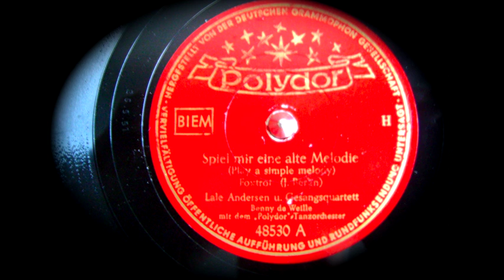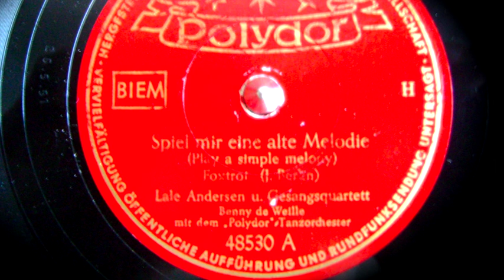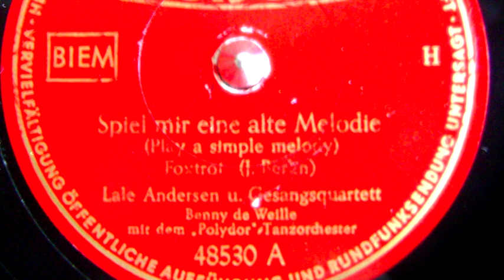Spiel mir eine alte Melodie - Lale Andersen - 1951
Spiel mir eine alte Melodie (Berlin - Wilke)
Lale Andersen und Gesangsquartett
Benny de Weille mit dem Polydor Tanzorchester
Irving Berlins 'Play a simple melody'  in einer deutschen Fassung
Schellackplatte Polydor H 48530 A